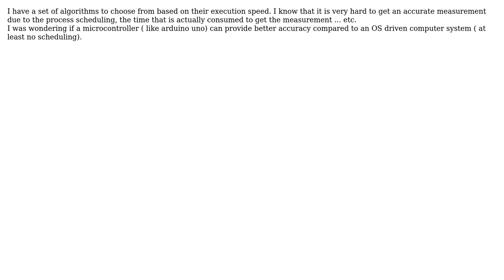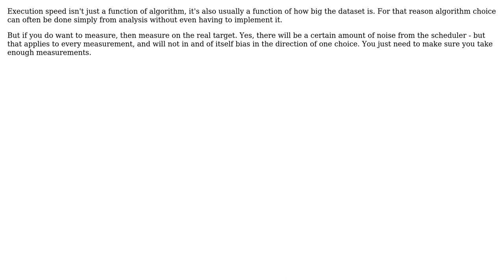Does a microcontroller provide better accuracy for comparing algorithms' run-times?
Software Engineering: Does a microcontroller provide better accuracy for comparing algorithms' run-times?

With thanks & praise to God, and with thanks to the many people who have made this project possible! | Content (except music & images) licensed under CC BY-SA | Music | Images & others | With thanks to user Sapiens user pjc50 user gnasher729 and the Stack Exchange Network Trademarks are property of their respective owners. You are responsible for your own actions.